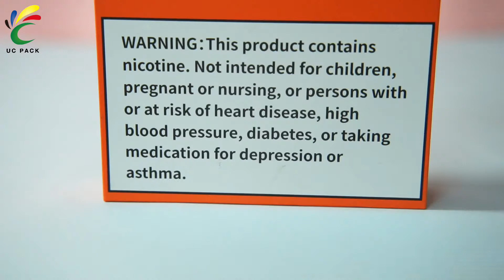Packaging boxes for electronic products | Paper box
We provide you with astonishing designs, adjustable sizes, exciting shapes and a reliable quality.Custom from different sizes of boxes to fit your premium products or gift size needs. All our boxes are professionally printed and constructed so you can be sure the custom printed boxes that you will be getting are full production quality.

Dongguan Unicolour Printing and Packaging Co.,ltd